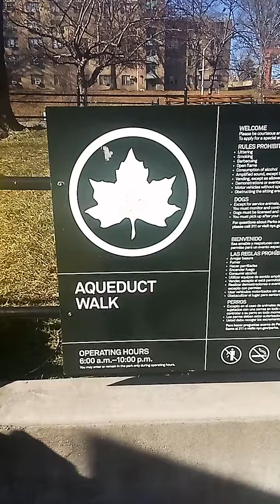Aqueduct Walk Reconstruction at West Burnside Avenue Bronx NY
within this park by choosing a project below.

Active Projects

ProjectLocationPhase Aqueduct Walk Reconstruction at West Burnside AvenueEast of University Avenue between West 180th Street and West Burnside Avenue
DesignAqueduct Walk Retaining Wall Reconstructionbetween West 190th Street and West Fordham Road
Design

Completed Projects

ProjectLocation Aqueduct Walk 182nd Street Comfort Station Construction
View DetailsOld Croton Aqueduct Signage Installation
View Details

How We Build Parks

Visit our How We Build Parks page to learn more about the three main phases of the city’s capital process

More About Aqueduct Walk

Zip Code:10453, 10468
Community Board: 05, 07
Council Member: Pierina Ana Sanchez
Park ID: X001A
Acreage: 8.61
Property Type: Community Park